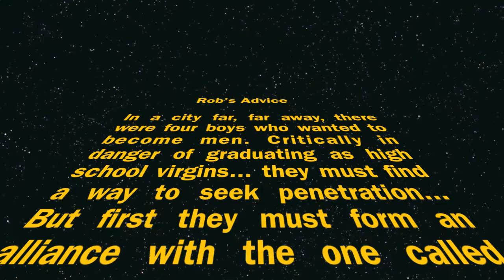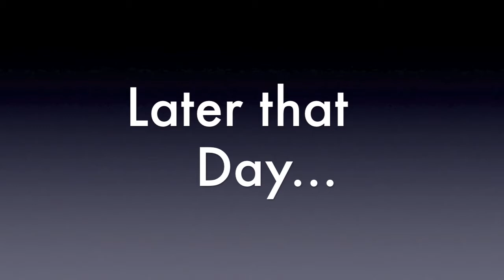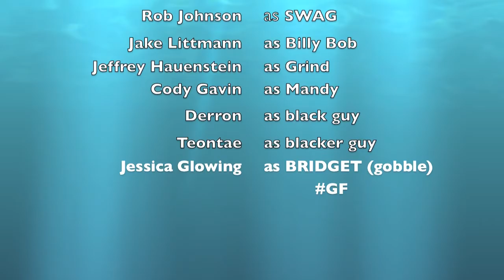Rob's Advice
Rob "SeaBiscuit" Johnson giving some nerds some advice on how to get girls.